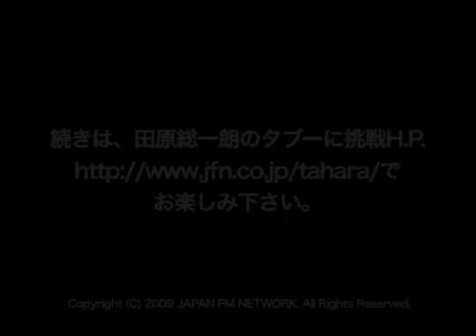「鳩山内閣支持率をどう評価するか？」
今回は、鳩山内閣支持率が65％という高い水準を保っている理由について、様々な角度からお話を伺います。